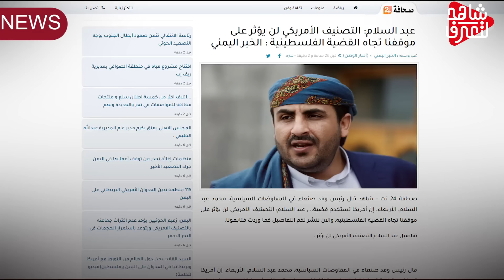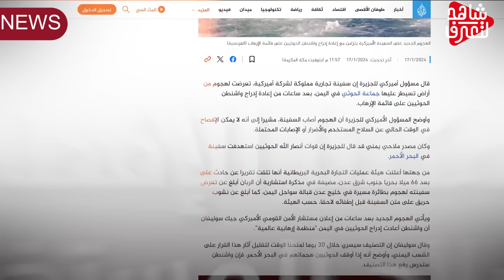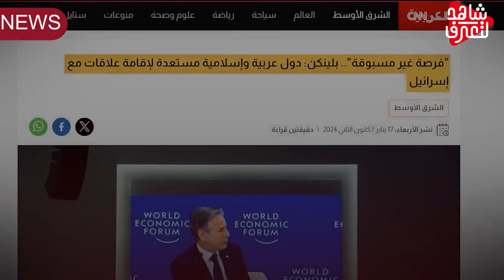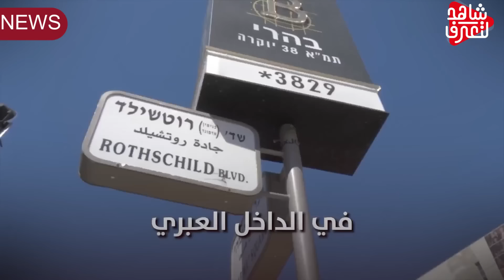عاجل " هجوم يمني جديد " وصيد جديد .. وفرنسا تعتذر وتنسحب .. وروسيا تحذر من كارثة قادمة .!!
تنبيه هام
الحوثيون يباغتون القوات الأمريكية بهجوم جديد ، والبنتاغون يندد على الفور  بعد أن كان يهدد .. بينما فرنسا تتنصل من الانضمام للتحالف في البحر الأحمر .. ماكرون يحذر تل أبيب، فيما ألمانيا تمد العبريين بالذخائر لمواصلة الحرب .. مقترح داخلي في تل أبيب لسحب الثقة من حكومة النتن ياهو، ؟.. الفصائل تحدد شروطها  لإدخال الأدوية للرهائن المحتجزين في القطاع .. ومشروع عربي لإدانة إيران .. انتخابات تايوان تعيد توتر المنطقة إلى الأضواء مع الصين .. وواشنطن تعلنها للعلن : ليس لدينا وعاء سحري يمكننا من خلاله تمويل أوكرانيا.. بيلاروسيا تتبنى العقيدة النووية .. وكييف تتهم الغرب بتزويد روسيا بمكونات عسكرية.